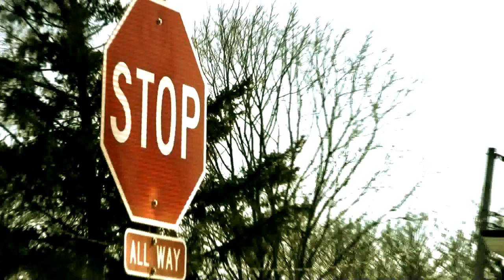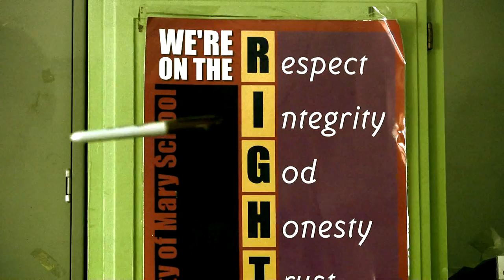Crash of the Science Fair (POTENTiALLYtory's Video Contest)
Hello! I made this for the POTENTIALLYtory video contest for fun with my friend and some people at school.

The videos on the other one are much funnier and better.